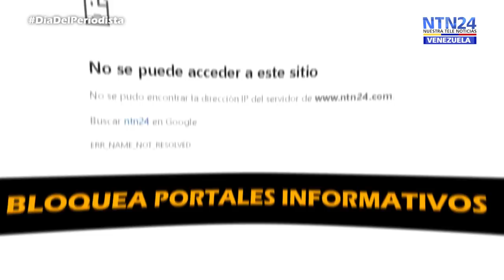Acosados y comprometidos: Venezuela celebra el Día del Periodista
VIDEO Años de acoso, bloqueos, golpes y juicios. La prensa resiste para llevar al mundo lo que pasa en Venezuela. Por eso, hoy más que nunca, el DiaDelPeriodista cobra vigencia